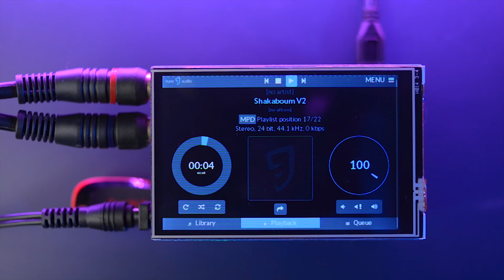Get started with the Raspberry Pi High End Audio DAC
This is a High End Audio DAC designed for the Raspberry Pi 2 or 3. Using Volumio it can be used as a stand-alone networked Audio Player and operated through a WebUI.

Specifications:
- 16, 24 and 32 bit audio data compatible
- Digital Audio Input format: Standard, I²S (32 bit format only) and Left – Justified
- 8x Oversampling filter: Stop-Band Attenuation 130 dB
- Digital filter: Sharp or Slow Rolloff
- Sampling frequency: anything from 32 kHz to 200 kHz
- Digital De-Emphasis
- Soft Mute
- Mono mode
- No data indication
- Power indication
- Power supply has polarity protection
- Power supply 7 to 8 V preferred, 12 V max.
- Bandwidth analog filter 64.5 kHz
- Maximum sine wave 1.06 V
- Stereo output: RCA phono jacks
- Additional connections for volume control in output
- Option to connect separate symmetrical power supply for analog output stage